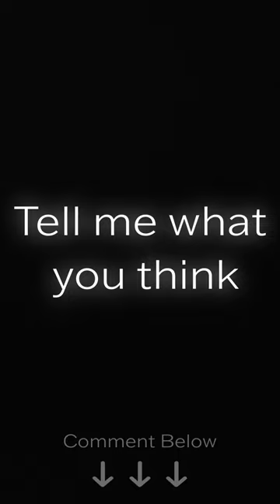What was the point of Drake's Honestly, Nevermind?